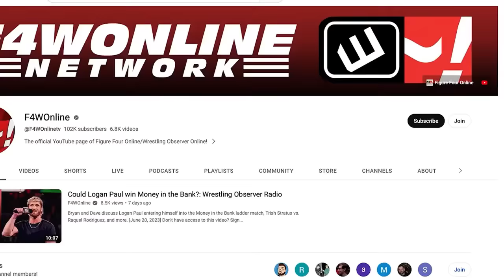So why did Cody Rhodes win the Royal Rumble? | Wrestling Observer Live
Bryan Alvarez and Mike Sempervive discuss WWE's recent booking, which doesn't reflect how they got to Roman Reigns vs. The Rock for WrestleMania.